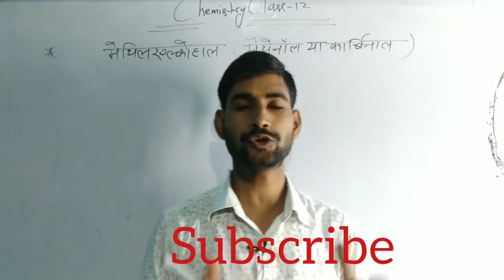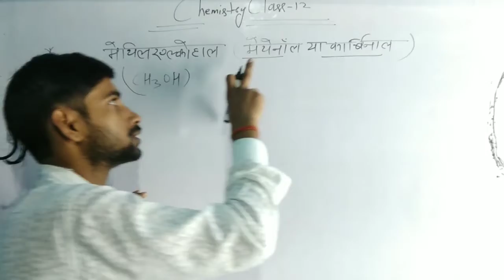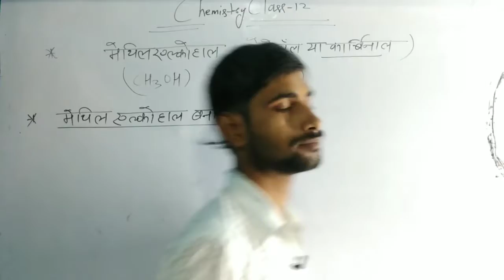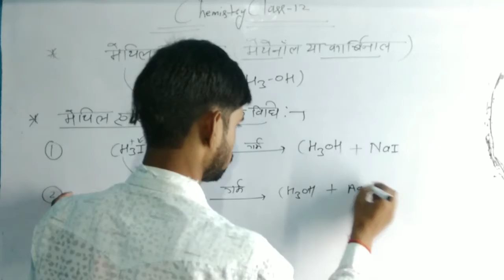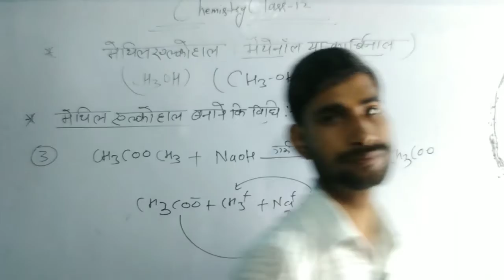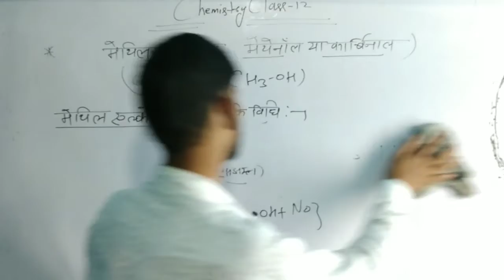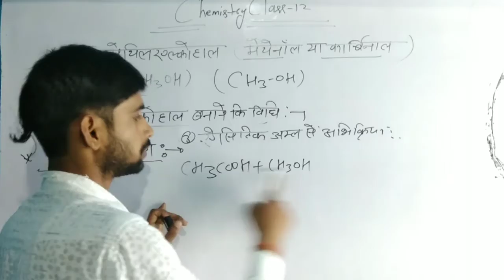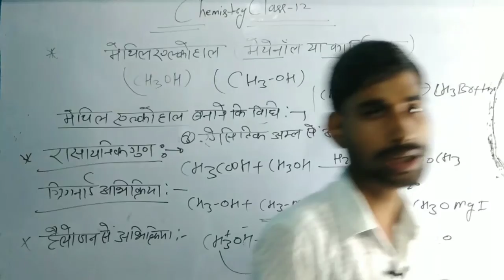part-2//ऐल्कोहल ।।मेथील ऐल्कोहल बनाने की विधि तथा रासायनिक अभिक्रियाऐ Class 12 ll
Hello friends
ऐल्कोहल (मेथील ऐल्कोहल बनाने की विधि तथा रासायनिक अभिक्रियाऐ
Akhilesh chemisty board
. Akhileshchaurasiya